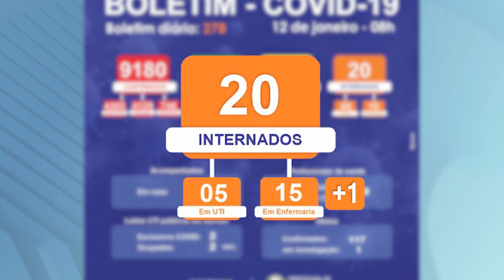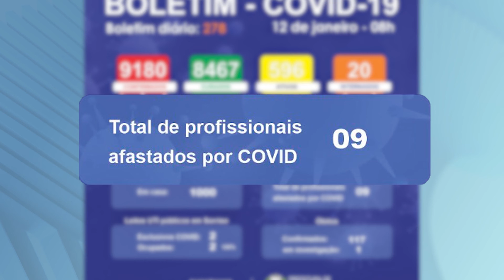12/01/21 Sorriso confirma mais 103 infectados nas últimas 24 horas